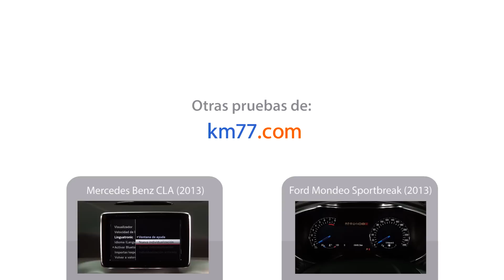Alfa Romeo Giulia 2016 - Impresiones | km77.com